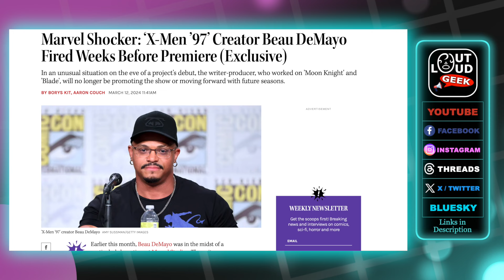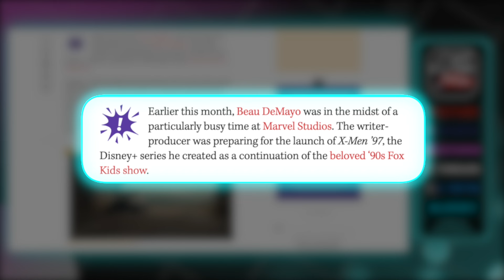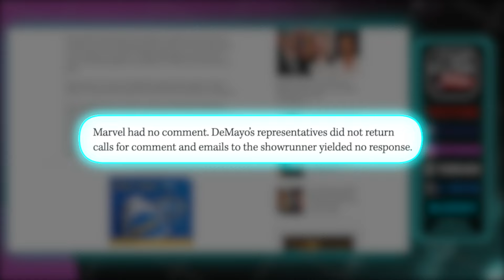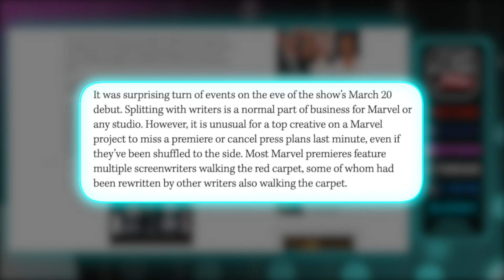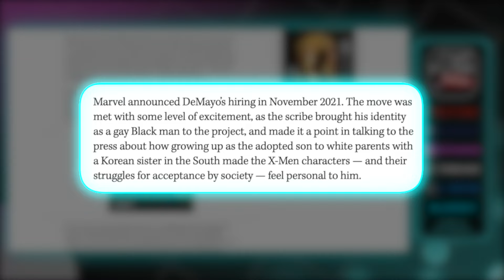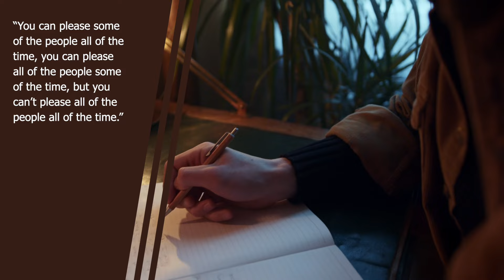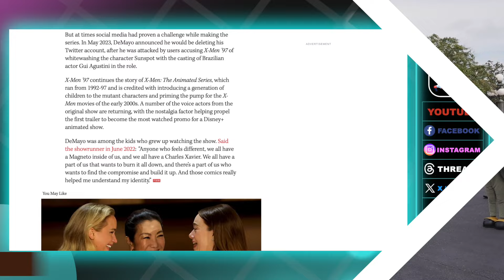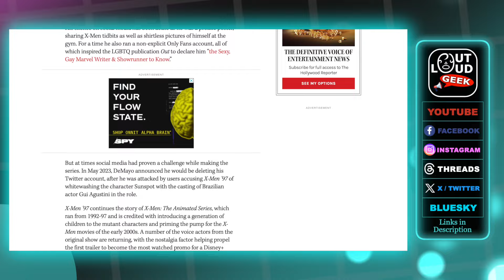"X-Man 97' Creator Beau DeMayo FIRED by Disney & Marvel Studios on Eve of Show's Premiere (Ep. 430)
Beau DeMayo, the creator and showrunner for Disney's & Marvel Studios' animated series "X-Men 97" was unexpectedly FIRED! No reasons have yet been given for the abrupt termination, which is strange given how soon the series premieres.